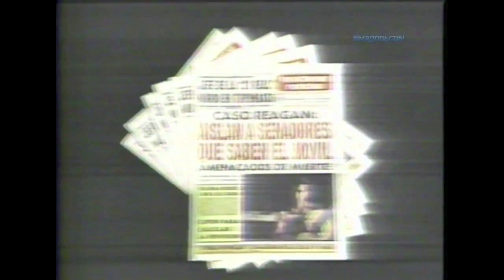Spot Diario LUN (1981)